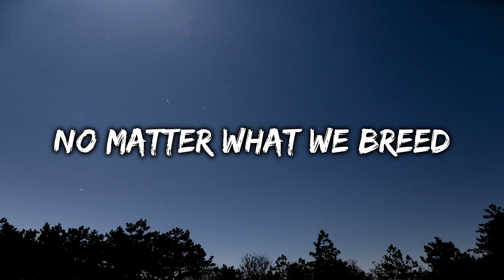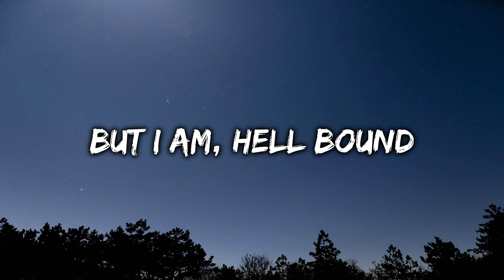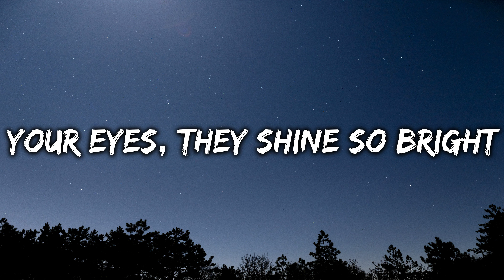Imagine Dragons - Demons (Lyrics)